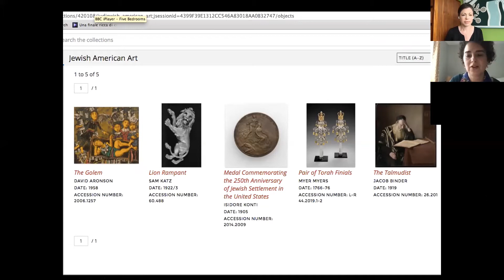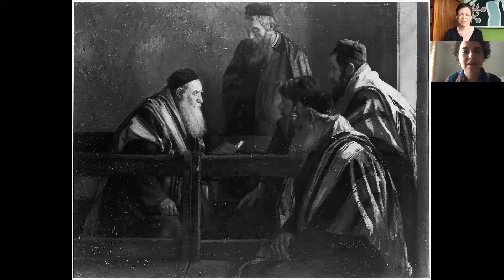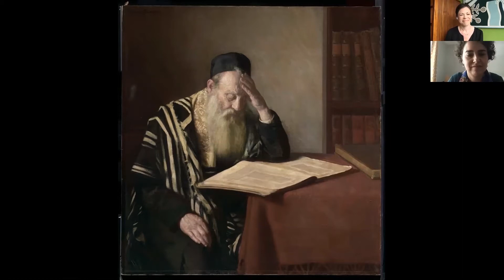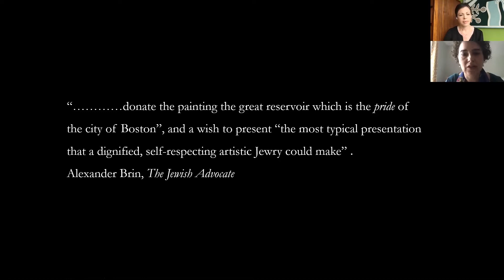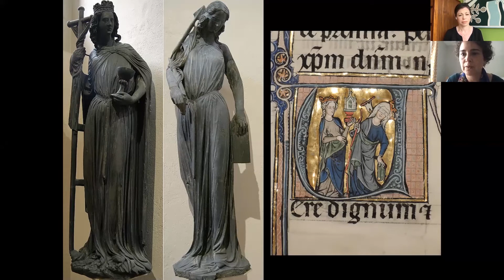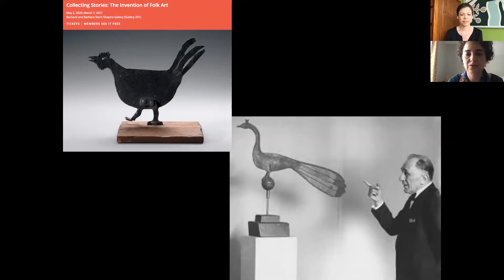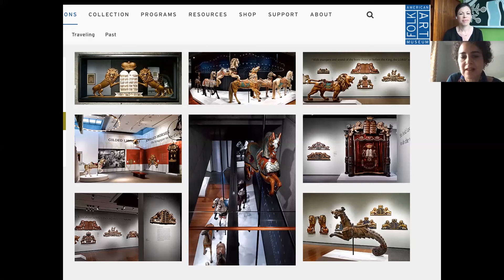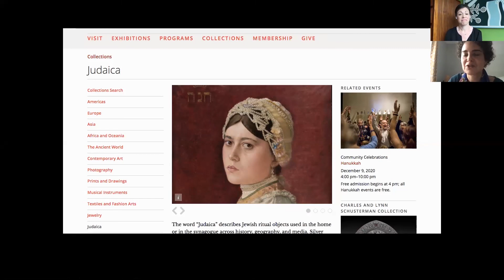Jewish American Heritage Month With Simona Di Nepi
Every year in May, museums and libraries across the country celebrate Jewish American history and heritage. Hear from the Museum of Fine Arts' Charles and Lynn Schusterman Curator of Judaica, Simona Di Nepi, about the stories behind Jewish American objects in the collection.